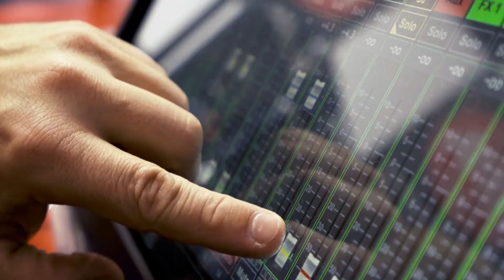Vidéo de présentation de Radio RPA, la Radio du Pays d'Arles réalisée par Origami Productions France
Vidéo de présentation de Radio RPA, la Radio du Pays d'Arles.
1ère Radio de proximité 100% Arlésienne.
Ecoutez RPA sur internet ainsi que sur les smartphones avec l'application "Radio RPA".
Suivez les émissions en direct vidéo sur la page Facebook Radio RPA et sur cette chaine YouTube.